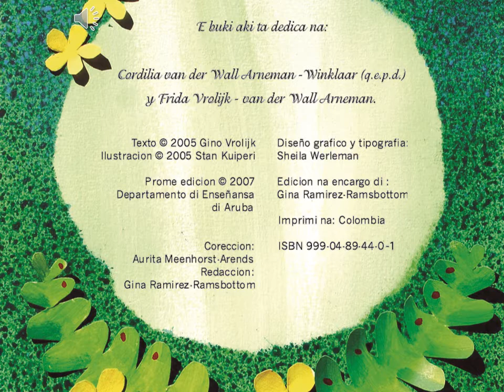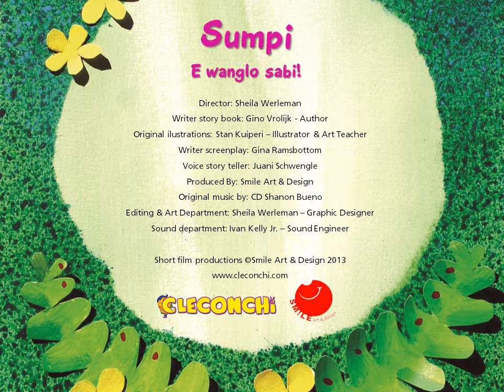Sumpi E Wanglo Sabi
If this work smiles at you, please consider to DONATE for this cause. This a story about Wanglo and his friends. How he solved his mobility problem of being a plant. And learn how to hitch a ride!
Author: Gino Vrolijk Illustration: Stan Kuiperi Voiceover: Juani Schwengle.
OUR COLLABORATORS:
Writer, Animator, Illustrator, Graphic Designer:

We envision this series to be taking care of by the people. Animation is a costly Art and it would be huge if we could pull this off with the love and support of you guys.
If this work smiles at you, please consider to DONATE for this cause. This donation can be done through Amazon wishlist, Software Gift, and online donation.